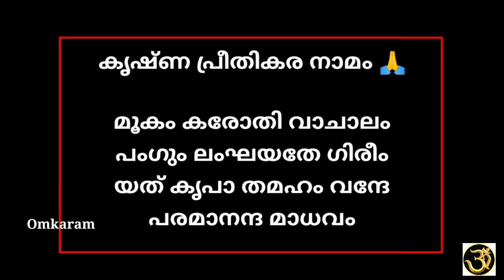സഫല ഏകാദശി 🙏🏻/ അത്രയ്ക്കും പുണ്യം തരുന്നത് / സർവ്വ കാര്യ വിജയത്തിനും ഉത്തമം🙏🏻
ഓം നമോ നാരായണായ
ഓം നമോ വാസുദേവായ

ഹരേ രാമ ഹരേ രാമ രാമ രാമ ഹരേ ഹരേ
ഹരേ കൃഷ്ണ ഹരേ കൃഷ്ണ കൃഷ്ണ കൃഷ്ണ ഹരേ ഹരേ

തുളസീ നാമം

പ്രസീദ തുളസീ ദേവി (3)
പ്രസീദ ഹരി വല്ലഭേ
ക്ഷീരോദ മഥനോദ് ഭൂതേ
തുളസീ ത്വം നമാമ്യഹം.

കൃഷ്ണ പ്രീതികര നാമം 🙏

മൂകം കരോതി വാചാലം (9)
പംഗും ലംഘയതേ ഗിരീം
യത് കൃപാ തമഹം വന്ദേ
പരമാനന്ദ മാധവം